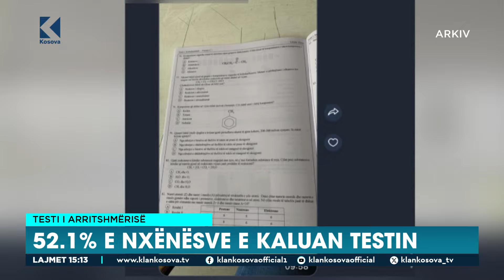Testi i arritshmërisë - 52.1% e nxënësve e kaluan testin